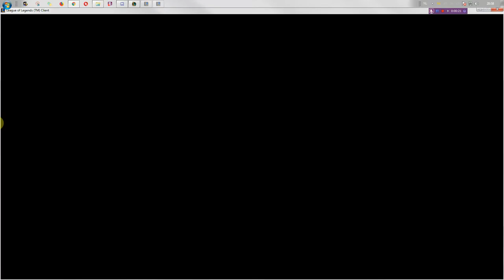TFT, Road to Diamond, game 3 [No voice]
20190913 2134 tft 135 road to diamond game 3